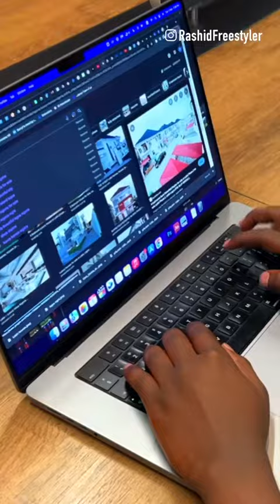Welcome to Nigeria -- 📹